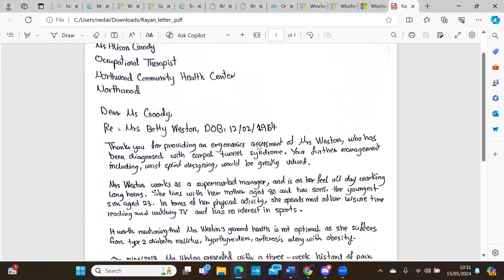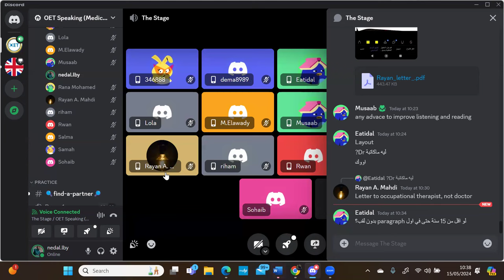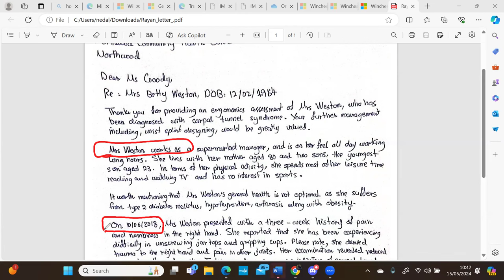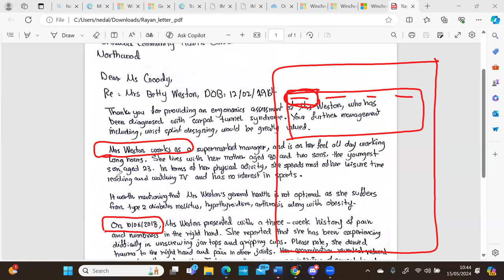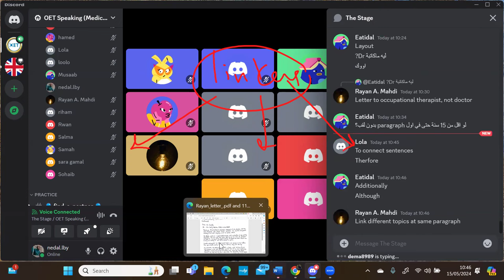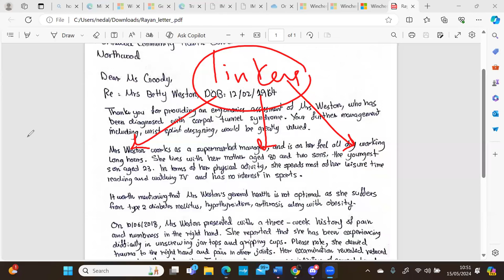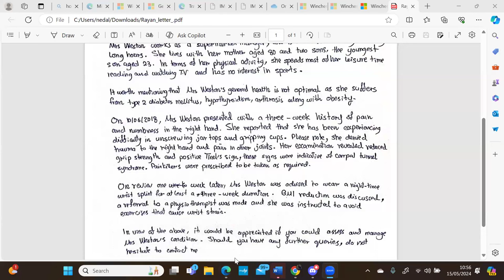writing assessment OET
live assessment for OET writing letters